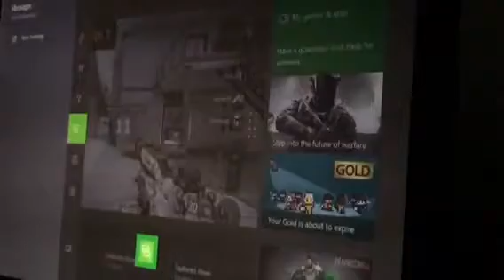5 Mannequins glitches on cod bo3